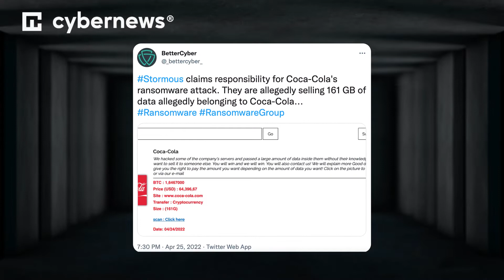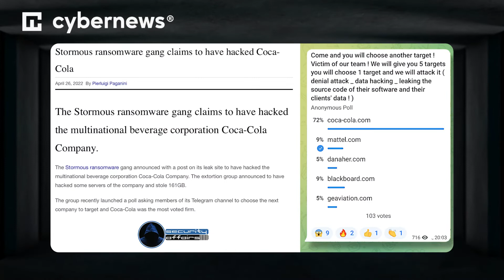Gli hacker legati alla Russia affermano di aver violato la Coca-Cola | cybernews.com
Vuoi rimanere aggiornato sul mondo della cybersicurezza e della tecnologia?

🦾  Dai il benvenuto al nostro primo presentatore artificiale generato dall'IA!  Facci sapere cosa pensi nei commenti!

Chi siamo: il nostro team dedicato di ricercatori e giornalisti investigativi si addentra puntualmente nelle profondità della sicurezza e della privacy online, a livelli finora inesplorati, facendo luce su storie che spesso hanno un'influenza invisibile nel mondo online su ampia scala. Alcune delle nostre indagini e dei nostri report hanno trovato spazio su pubblicazioni del settore, e sono stati presentati da leader dell'informazione globale come Forbes, PC Mag e Techradar.
Una banda di ransomware che si è schierata con Mosca afferma di aver rubato 161 gigabyte di dati alla multinazionale.

Il gruppo dietro il ransomware Stormous ha annunciato di aver violato i server della Coca-Cola.

Una nota sul sito di leak della banda afferma che il gruppo ha rubato 161 gigabyte di dati. La lista dei file rubati, ottenuta da CisoAdvisor, mostra nomi di file i quali suggeriscono che gli autori della minaccia abbiano rubato dati finanziari, password, account commerciali, indirizzi email e altri dati.

La banda, che è relativamente nuova nel gioco del ransomware, ha ottenuto una certa attenzione all'inizio del 2022 dopo che Stormous ha annunciato di aver rubato 200 gigabyte di dati da Epic Games.

Un messaggio sul sito di Stormous recita: "Abbiamo violato alcuni server dell'azienda e abbiamo passato una grande quantità di dati al loro interno a loro insaputa, e vogliamo venderli a qualcun altro".

Il blog SecurityAffairs ha riportato che la banda ha lanciato un sondaggio su Telegram, chiedendo ai suoi membri di scegliere il prossimo obiettivo, e Coca-Cola ha ottenuto il maggior numero di voti.

Secondo CisoAdvisor, Stormous sta vendendo 13 file rubati a Coca-Cola per sessantaquattromila e trecentonovantasei dollari. Una somma relativamente bassa nel business del ransomware, dove la richiesta media di riscatto è di 2,2 milioni di dollari.

Analogamente al famigerato gruppo ransomware Conti, Stormous si è schierato con il Cremlino durante l'invasione russa dell'Ucraina.

Si dice che il gruppo abbia persino violato la rete del Ministero degli Affari Esteri dell'Ucraina, ottenendo dati sensibili. Tali dati, però, erano già disponibili sul dark web.

Mentre il gruppo afferma di prendere di mira solo aziende occidentali, i ricercatori di sicurezza non sono sicuri che le affermazioni siano accurate, poiché manca la conferma di tali attacchi.